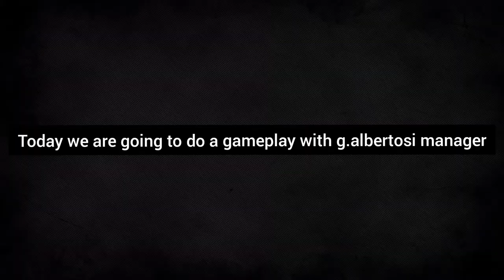GAMEPLAY WITH G.ALBERTOSI MANAGER| 4213 MANAGER | PES 2021